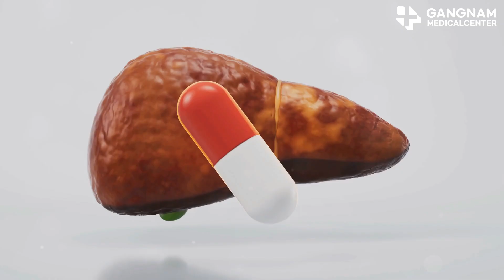Revolutionary NK Cell Treatments at Gangnam Medical Center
The Gangnam Medical Center stands as a beacon of medical innovation. Its Cell Regenerative Medicine Research Institute is at the forefront. Here, scientists and doctors work tirelessly. They explore the very building blocks of life. Their goal is to find new ways to heal.